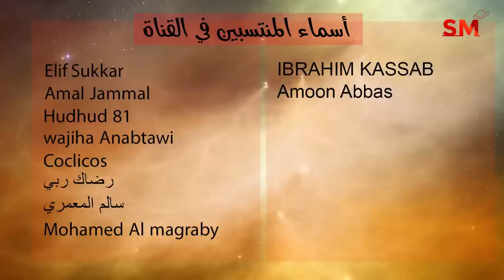توقعات الأبراج اليوم الأحد 17 يوليو تموز 2022 سعيد مناع